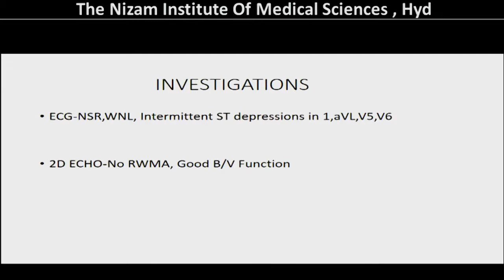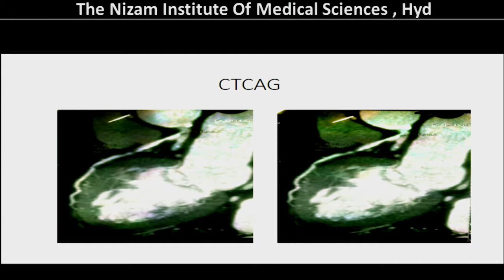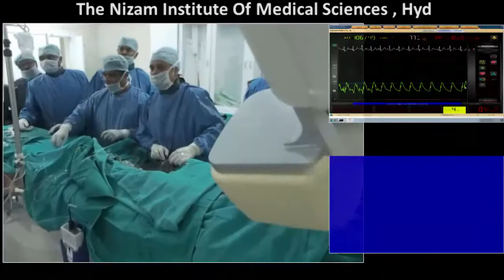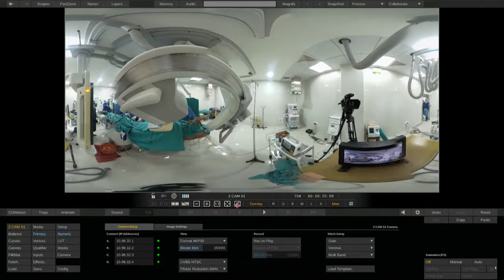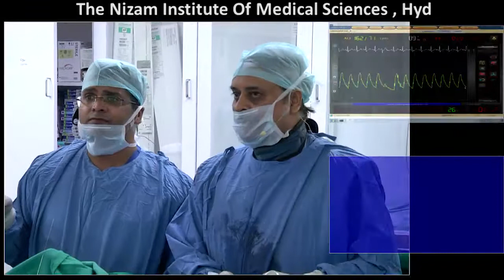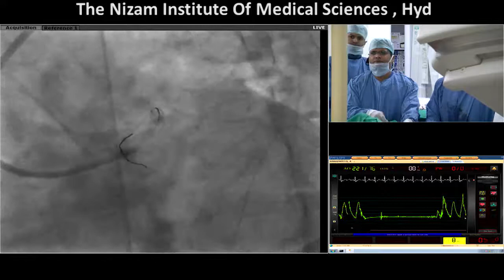TCT India Next 2017 ACVS India 2017 Dr Seshagiri Rao, NIMS, Hyderabad